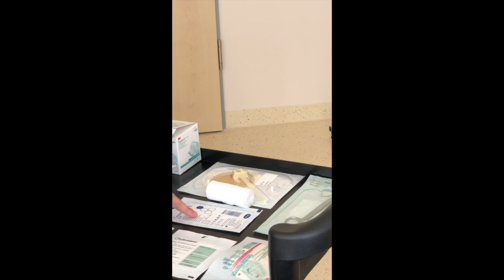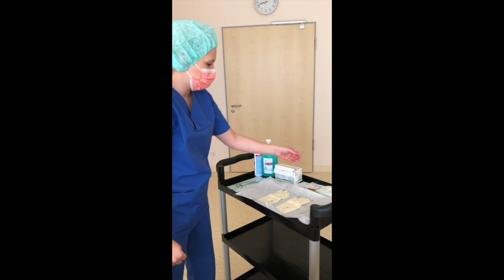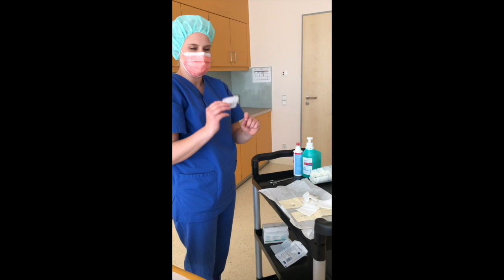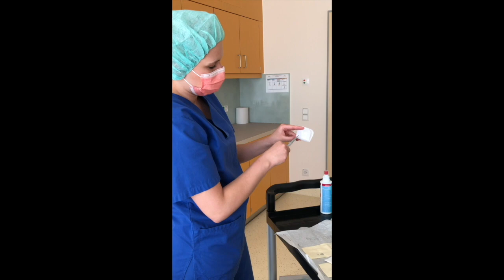Steriler Verbandswechsel für Patient:innen mit LVAD-System | Asklepios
Hier sehen Sie den Verbandswechsel einer Driveline-Austrittstelle nach Implantation eines Herzunterstützungssystem nach dem Standard der Herzchirurgie Harburg Für die Patienten mit einem LVAD System ist es von höchster Wichtigkeit, diese chronische Wunde gewissenhaft zu versorgen. Die Eintrittsstelle der Driveline ist die Lebenslinie dieser Patienten, da entzündliche Prozesse schwere Komplikationen nach sich ziehen können. Um einen sterilen Verbandswechsel zu gewährleisten, haben wir für Sie als Patient/in, Angehöriger/e, Hausarzt, Pflegedienst oder Rehaklinik eine Schritt-für-Schritt-Anweisung in einer Videosequenz dargestellt. Wir hoffen Ihnen hiermit eine hilfreiche Unterstützung zu sein. Bei etwaigen Rückfragen melden Sie sich gerne bei unserer LVAD-Koordination.